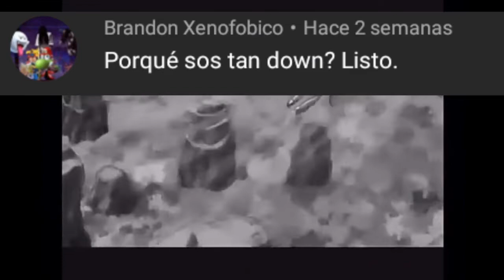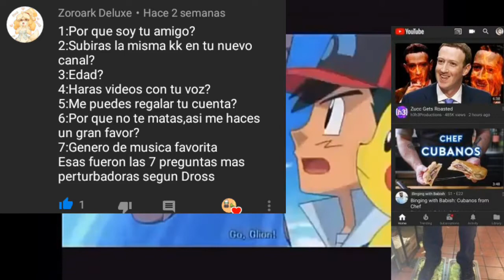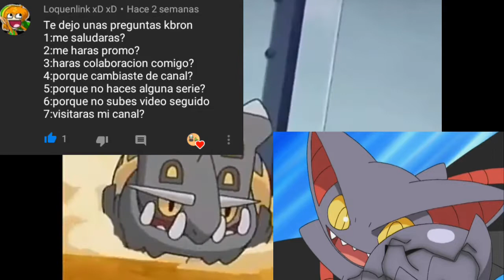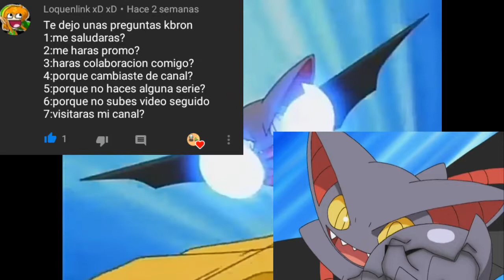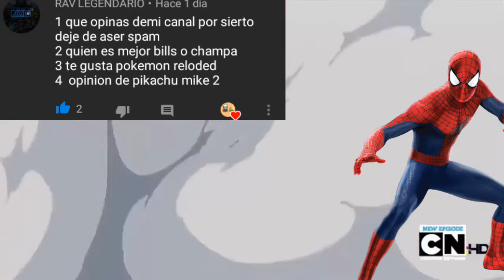Preguntas y respuestas...